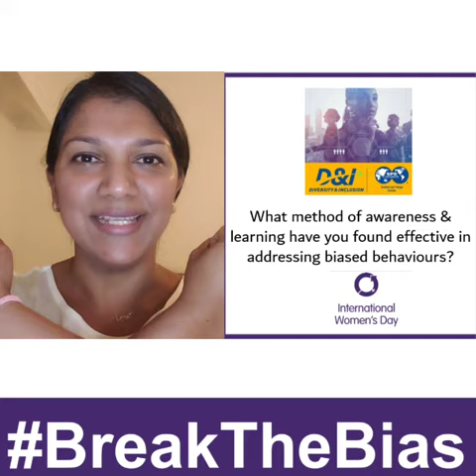What method of awareness & learning have you found effective in addressing biased behaviours?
🙅🏾‍♀️What method of awareness & learning have you found effective in addressing biased behaviours?🙅🏾‍♀️ -Recognizing that we are humans and our brains make mistakes, so being aware of unconscious bias can effectively diminish our reliance on generalizations or stereotyping. -For decision making processes, clear criterias must be established in advance. -Change culture by including practices such as encouraging opening doors to opportunities, acts of listening, fair & balance feedback. -Remind ourselves always, the importance of owning up and making a conscious effort to prevent biases and strive to be fair at all time. Liana Roopnarine, SPETT D&I Chair.